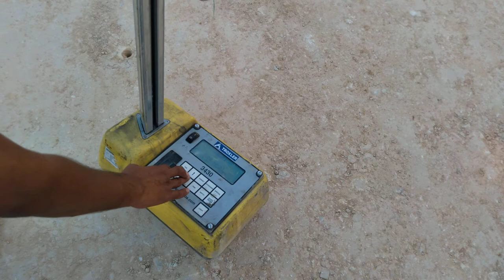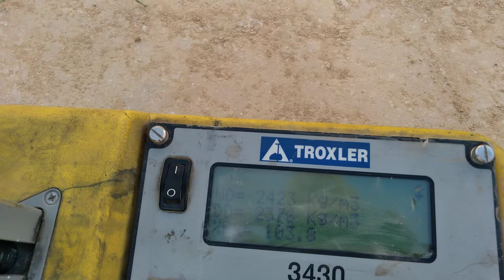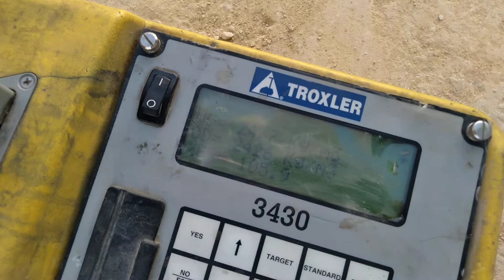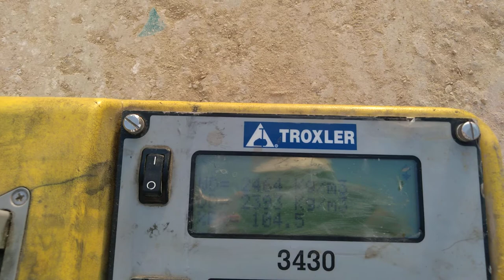Actual Field Density Test Using Troxler (Nuclear Method).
This video is the actual procedure on how to perform a field density test using Troxler Machine.
Compaction Test
Nuclear Method
AASHTO T310
Nuclear Density Gauge
Field Density Test